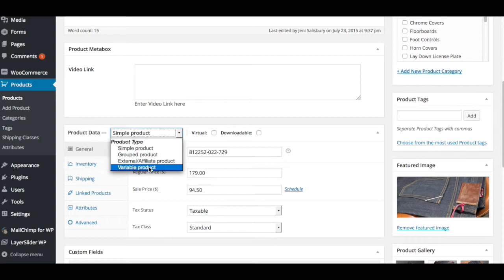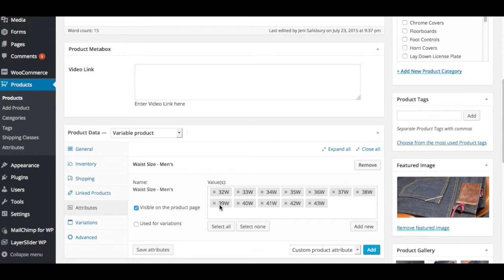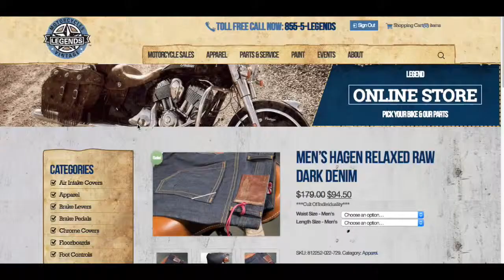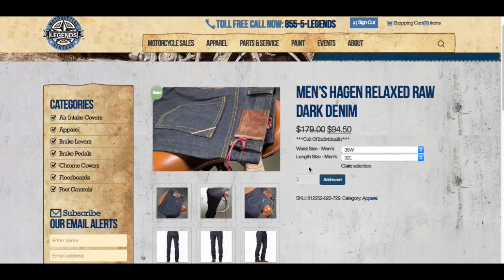How to Add Product Attributes in WooCommerce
Nate from Moller Marketing goes through the step-by-steps on How to Add Product Attributes in WooCommerce.